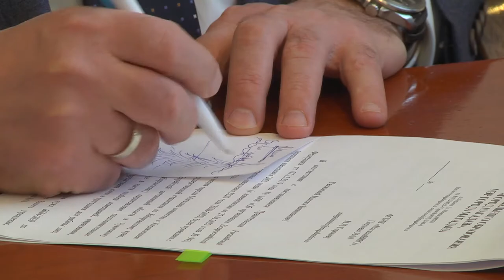Прямая линия мэра